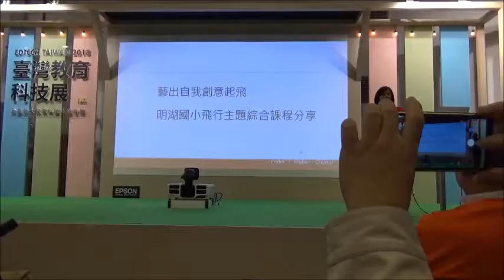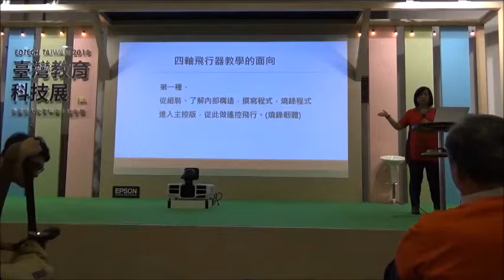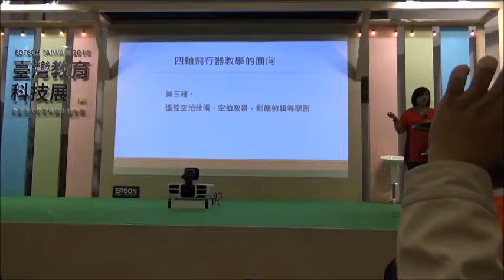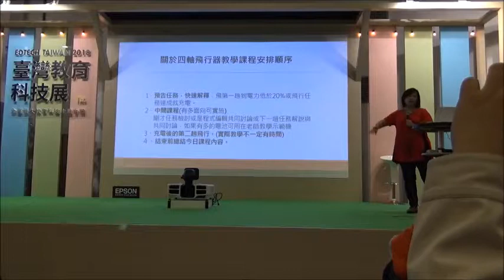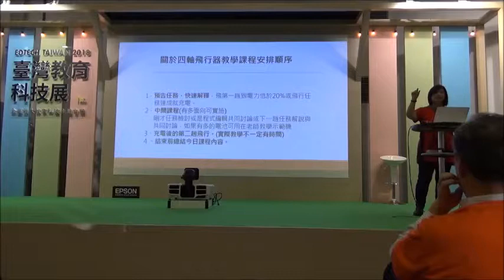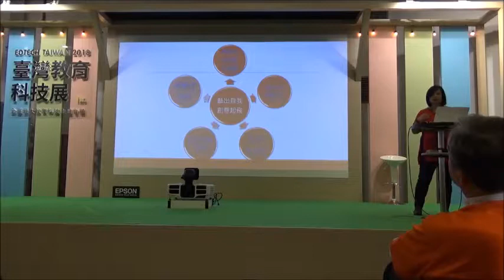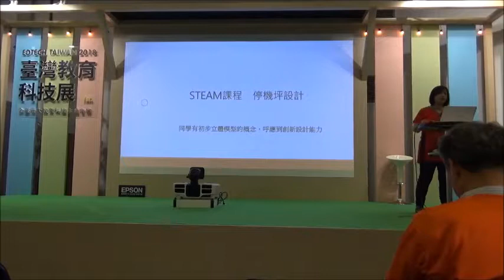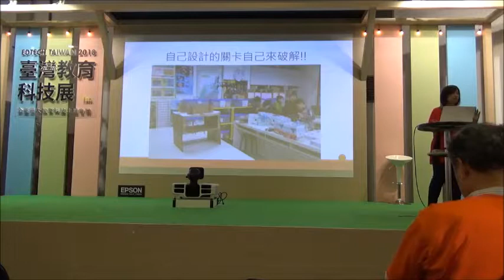2018 資訊展S4A年會7-洪雅慧-藝出自我創意起飛